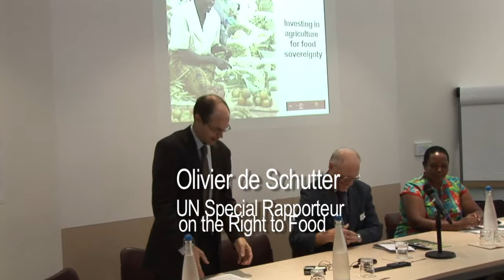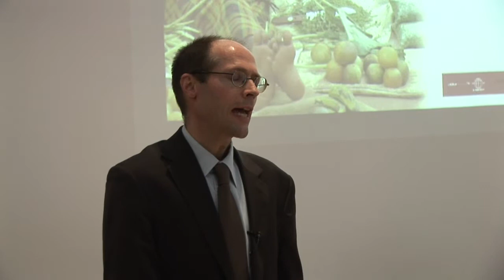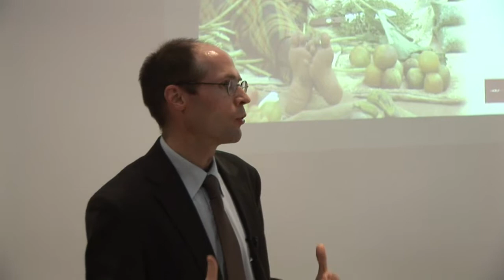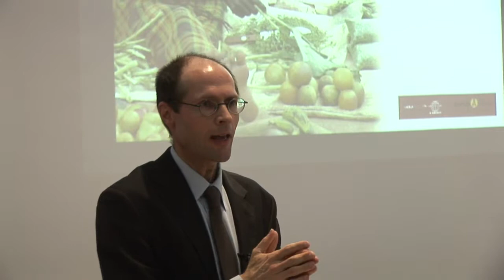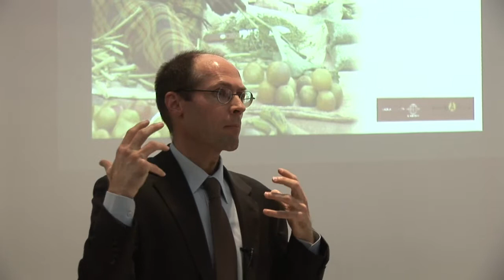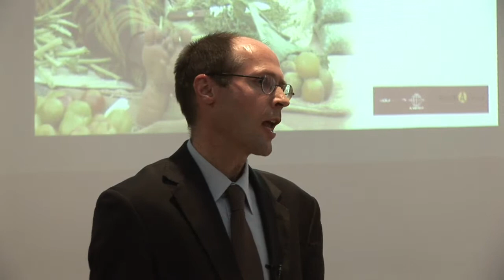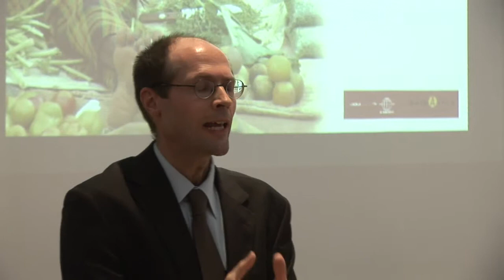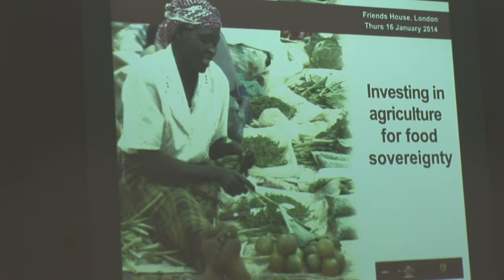UK Food Group Conference January 2014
Olivier de Schutter and Elizabeth Mpofu address UK Food Group Conference